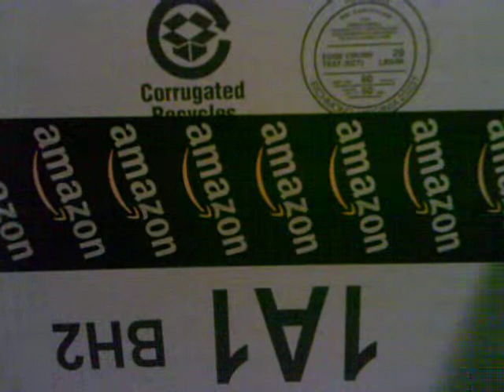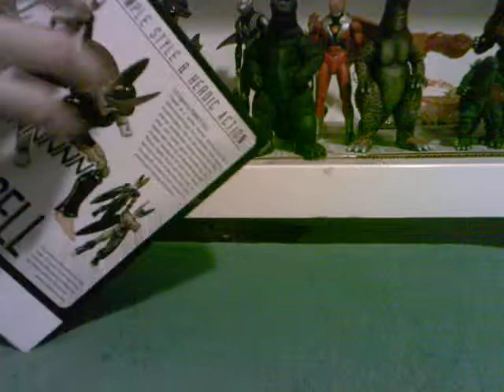Unboxing Video Early May